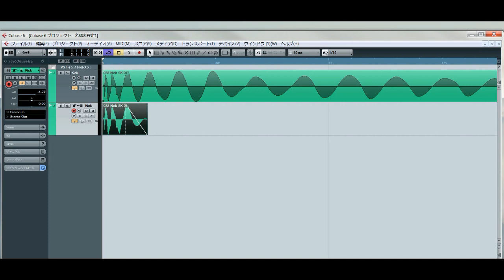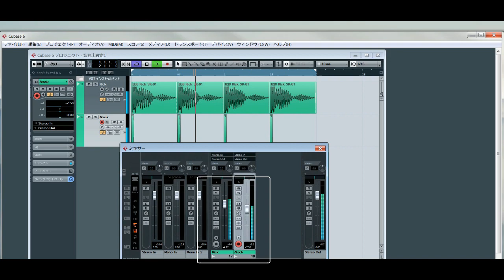How to increase the attack of kick drum / キックのアタックを強くする方法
Here is another way to edit kick drum.
Split your kick drum! How to make your original kick?

I could compose for your production! I am waiting always your offer:)
作曲、編曲の依頼,感想などはお気軽にContactまで！